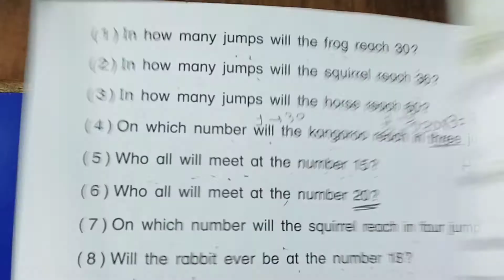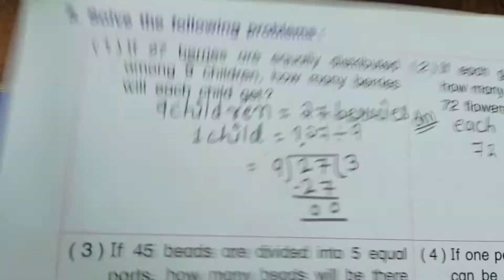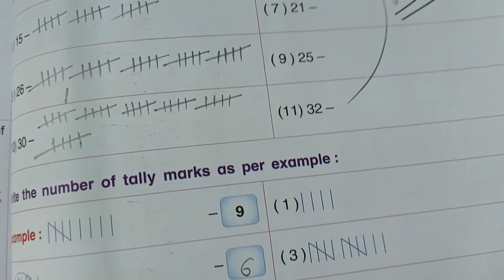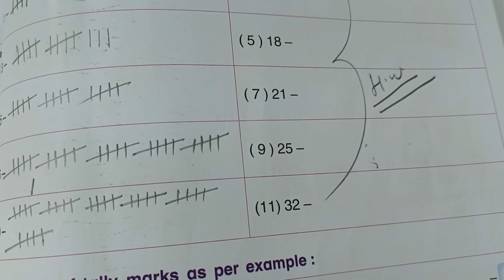3/3/21 𝓢𝓽𝓭.3 𝓜𝓪𝓽𝓱𝓼 𝓒𝓱.12 𝓒𝓪𝓷 𝓦𝓮 𝓢𝓱𝓪𝓻𝓮𝓼 (𝓔𝓷𝓰.𝓜𝓮𝓭.)